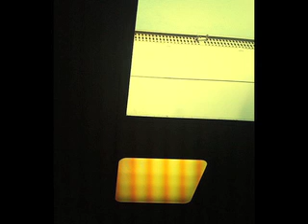Going To Malibu - Mountain Goats cover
Apologies for the nightmarish 'musical typing'. Just felt like playing around a little.